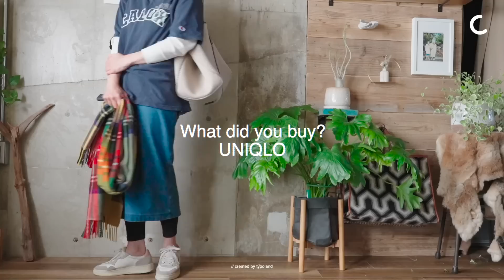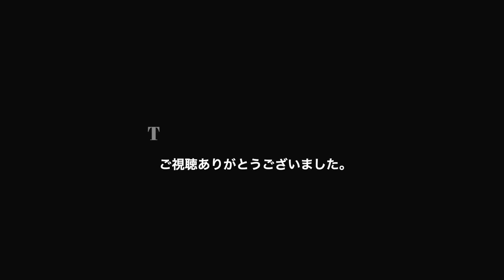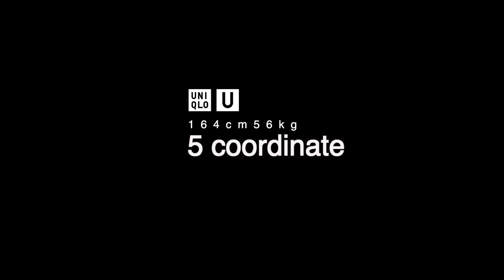【UNIQLO SALE】今が買い時！お得に使える冬のユニクロSALE品⛄️｜ZARAと着回しコーデ｜40代カジュアル｜164cm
SALEもほぼ終わったので冬物を買うのはもうもったいないけど、
今から寒くなるから冬物⛄️いるーーー！って困った時、買い足しに便利なユニクロです！
定番なものですが優秀な使えるユニクロを購入したので紹介します。

40代からの自立した女性に向けて、
人とは違った少しイケてるおしゃれなライフスタイルを提案出来る
カッコいいチャンネルになるようにだいたい週１で不定期に配信しています。

【関連動画】
【散財2022まとめ】40代独身の衝動買いしてほんとに買って良かったものベスト15-2022年総集編-40代ファッション｜ベストバイ｜

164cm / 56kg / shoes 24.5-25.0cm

UNIQLO
 ①ウルトラライトダウンシャイニーボリュームジャケット
 ￥3,990（値下げ）さらに値下げで現在￥2,990！！
Color  31 BEIGE　　size  L

 ②プレミアムラムVネックカーディガン
￥2,990（値下げ）
Color  04 GRAY  　size 男女兼用 L

③コットンバギーパンツ
￥3,990
Color  32 BEIGE　size  64

 ④デニムジャージーナローロングスカート
￥2,990
Color  68 BLUE　size  M

【参考商品】
LOOK1
パンツ
ZARA　4479/247　sizeM
*2年前のものです

LOOK2
パンツ
UNIQLO タックワイドパンツ　BLACK size L
秋に買ったもの

LOOK3
シャツ
UNIQLO × INES

ニット
ZARA
ニッカーボッカーズファブリック セーター
ブラック/ブラウン　  size M
3597/323

LOOK4
レギンス
UNIQLO
ヒートテックコットンレギンス（極暖）BLACK size L

🗒動画の目次
00:00　オープニング
00:28     ①ウルトラライトダウンシャイニーボリュームジャケット
01:57     ②プレミアムラムVネックカーディガン
02:46     ③コットンバギーパンツ
03:34     ④デニムジャージーナローロングスカート
04:41　 コーディネート
✦profile✦
京都在住のアクセサリーブランド「Roi du chanvre（ロアドゥシャンブル ）」デザイナーで派手な関西のおばさんのYouTuber。